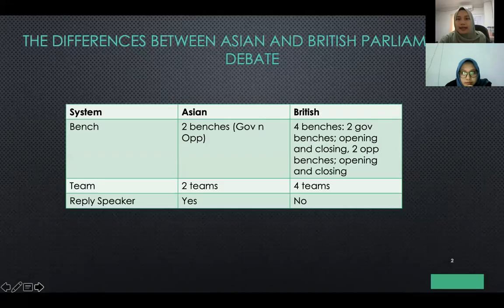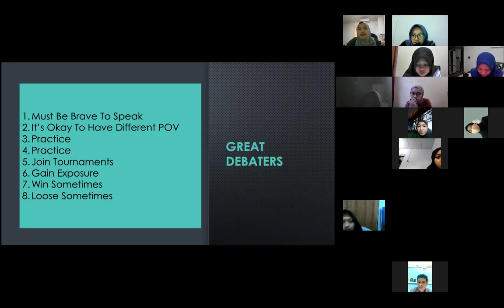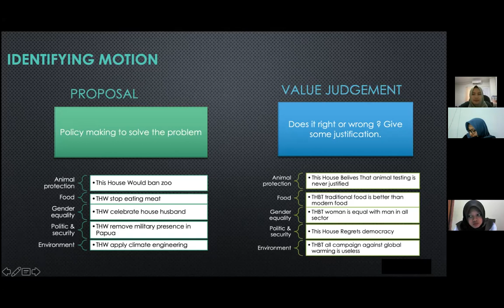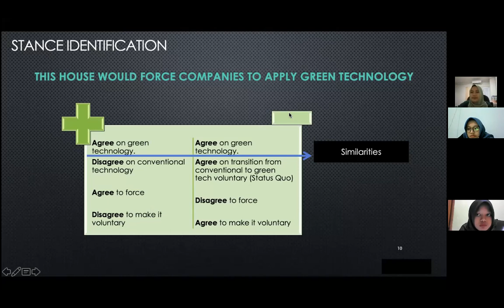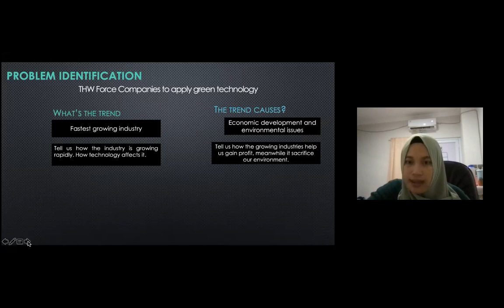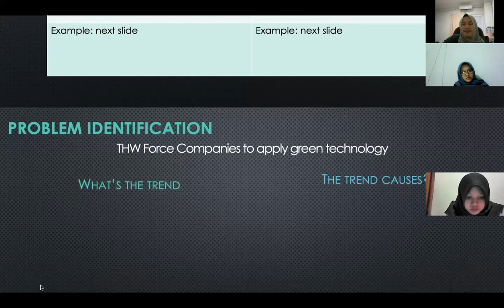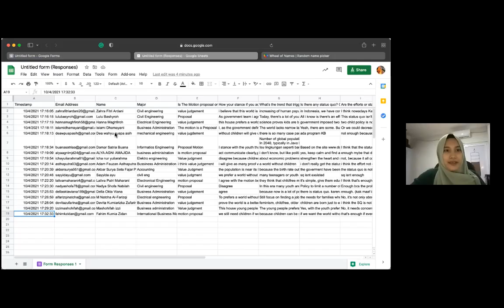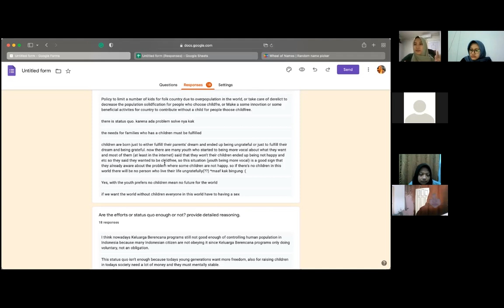First Day Debate Training Class 2021